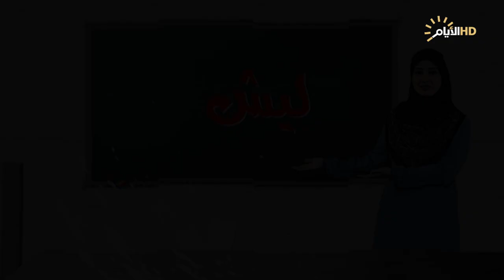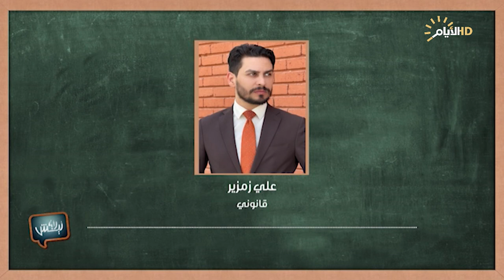برنامج ليش لا، التجاوزات .. ما هي الحلول لمعالجتها؟